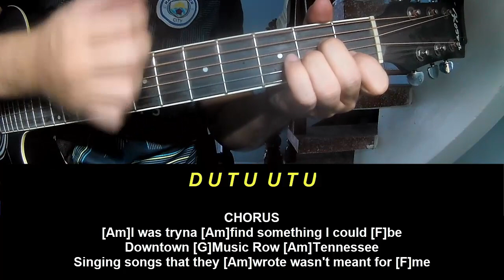Guitar Tutorial New Song 2024 Kidd G Red Clay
Today, I will share with you Guitar Tutorial New Song 2024 Kidd G Red Clay